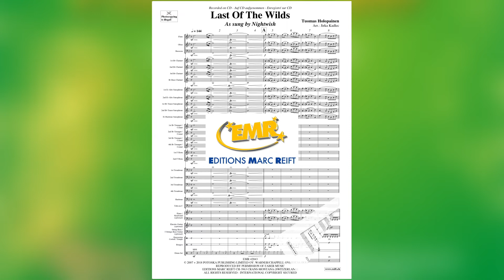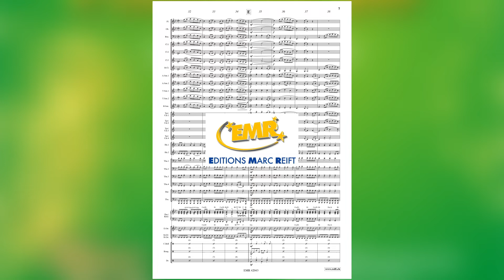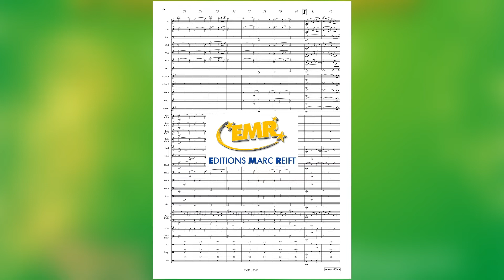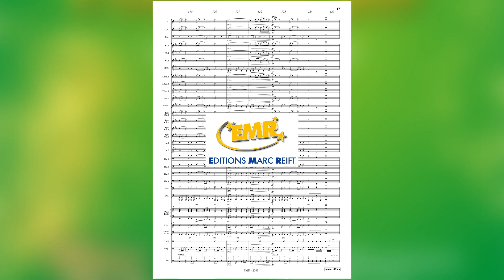Tuomas Holopainen: Last Of The Wilds - Editions Marc Reift - for Concert Band